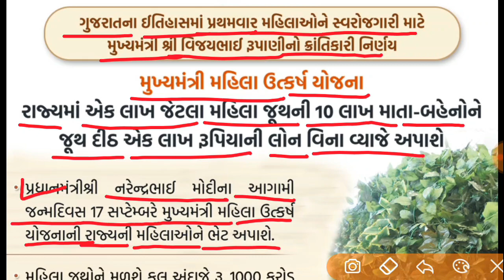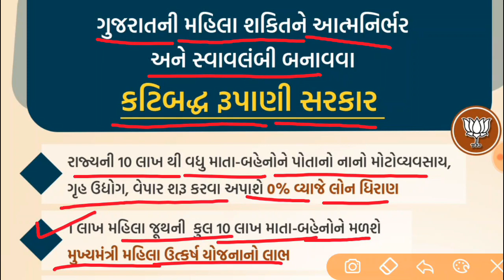મુખ્યમંત્રી મહિલા ઉત્કર્ષ યોજના || 1 લાખની લોન વિના વ્યાજે || Mukhyamantri Mahila Utkarsha yojana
મિત્રો આ વિડયોમાં સરકારની નવી યોજના મુખ્યમંત્રી મહિલા ઉત્કર્ષ યોજનાની માહિતી આપવામાં આવી છે